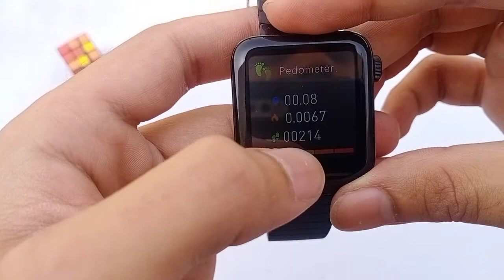GY08 smartwatch full of features || smart watches in Pakistan || GY08 full review by Rover Watches.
ٱلسَّلَامُ عَلَيْكُمْ